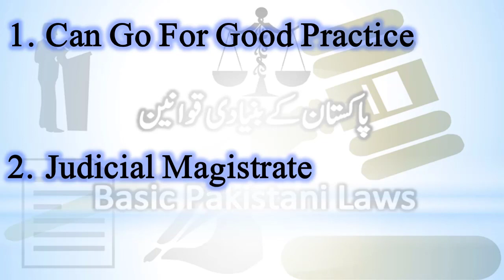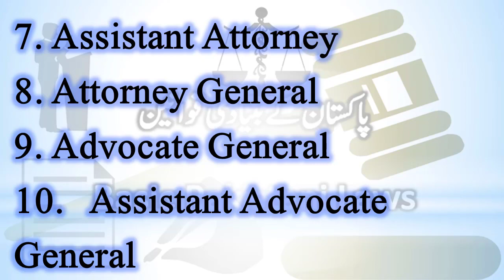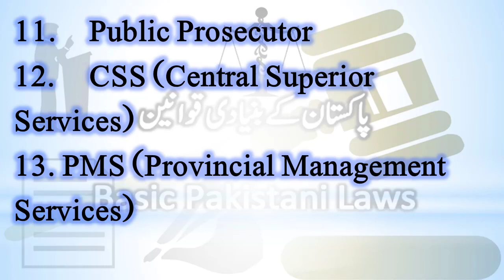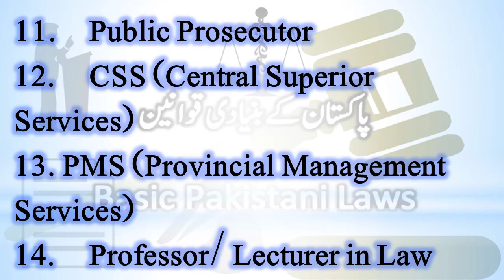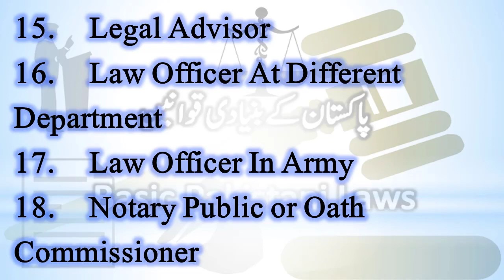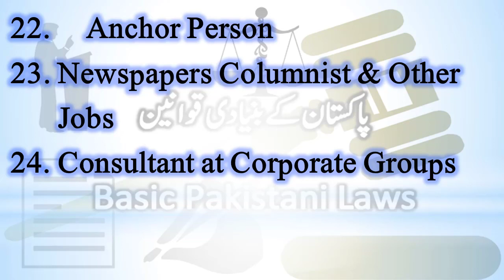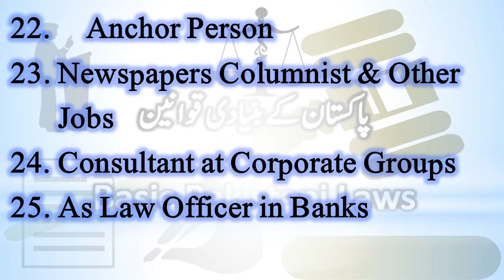Career in Law and Scope of Law Field in Pakistan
Banking Laws
Civil Laws
Consumer Protection Laws
Corporate Laws
Cyber Laws
Environmental Law
International Law (Public & Private)
Islamic Banking
Islamic Jurisprudence
Judgment Writing
Labour Laws
Muhammadan Law
Constitutional Law
Company Laws
Constitutions of Various Countries
Contract Act
Criminal Laws
Electronic Crimes
Forensic Science
Interpretation of Statutes
Islamic Interpretation
Islamic Laws
Jurisprudence
Land Laws
Legal Advice,
Free Legal Aid,
Free Lawyers,